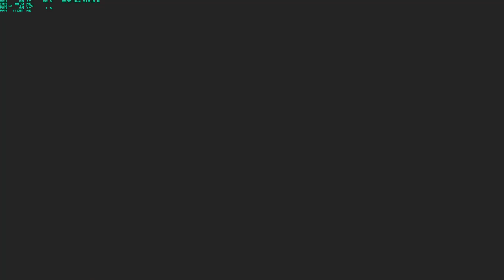Forgot to press Record | Phantom Abyss 111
First 3 mins lost footage...